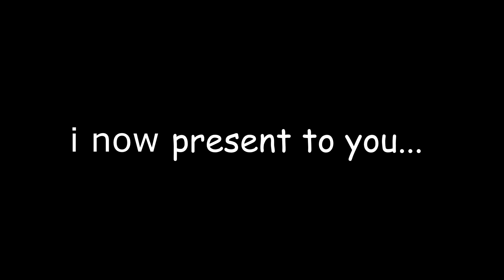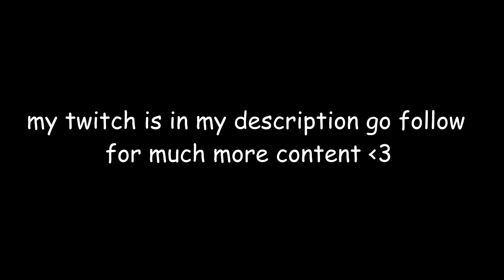Mason's Garb League 5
This is easily my favorite garb league yet, don't forget to go check out my twitch for more content where I stream Monday - Saturday :)

ALSO FOLLOW THE KIDS BELOW BECAUSE THEY ARE COOL KIDS